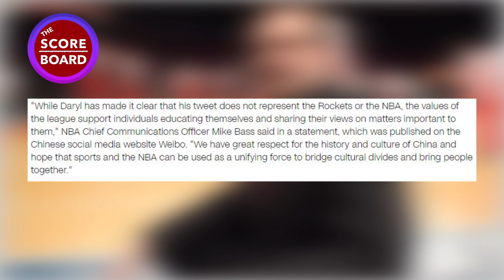BAKIT NAG-SORRY SI JAMES HARDEN SA CHINA? | NAGALIT ANG MGA INTSIK!